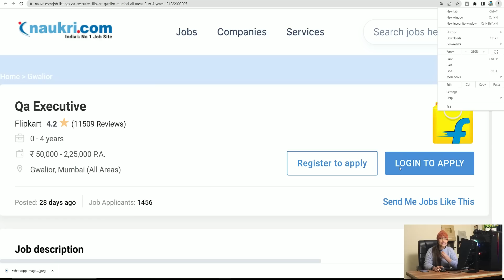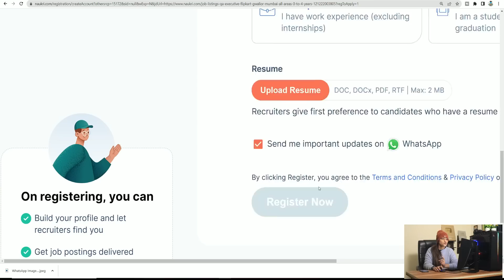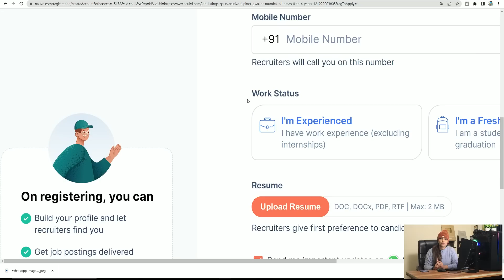Flipkart Recruitment 2023|Flipkart Vacancy 2023|Work From Home Jobs|Work FromHome|Govt Jobs Jan 2023